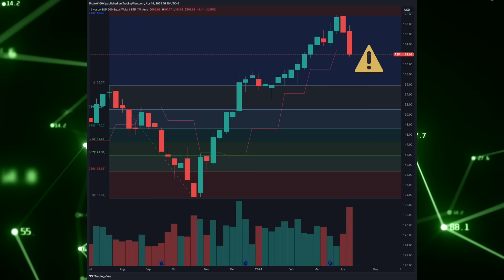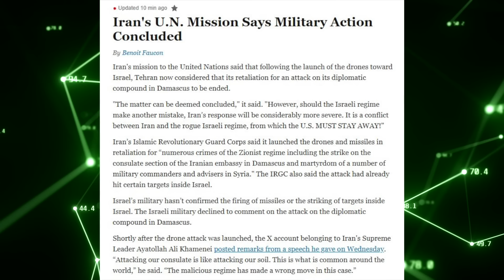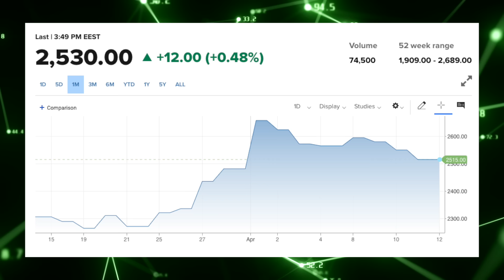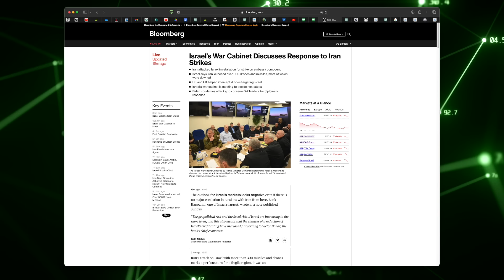Iran und Aktien - Mit Volatilität profitieren | MakroFokus Ep.15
In der heutigen Episode von MakroFokus analysieren wir die Auswirkungen des jüngsten iranischen Angriffs auf Israel und seine potenziellen Folgen für die globalen Aktienmärkte. Während die Welt gespannt auf die nächsten Schritte Israels wartet, diskutieren wir die strategischen militärischen Entscheidungen und ihre möglichen Auswirkungen auf die Finanzmärkte. Der VIX, auch bekannt als "Angstindikator", zeigt eine signifikante Volatilität, eine Entwicklung, die wir in der 100X Gruppe nutzen konnten, um beachtliche Renditen zu erzielen.

Wir sprechen auch über die neu entstandenen Allianzen in der Region, insbesondere die Rolle von Saudi-Arabien und Jordanien, die sich an der Verteidigung Israels beteiligt haben. Diese geopolitischen Verschiebungen könnten langfristige Auswirkungen auf die Marktstabilität haben.

Außerdem werfen wir einen Blick auf die Ölpreise und wie die aktuelle Unsicherheit die globalen Energie- und Inflationsaussichten beeinflusst. Trotz der Spannungen hat die israelische Börse positiv reagiert, was die Resilienz und die komplexen Erwartungen der Anleger unterstreicht.

Erfahren Sie mehr über die möglichen Szenarien, die sich aus der aktuellen geopolitischen Lage ergeben könnten, und wie Sie als Anleger darauf reagieren sollten.